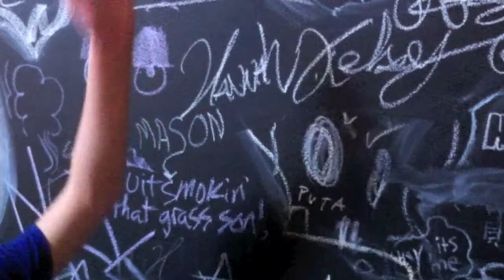Signing the Wall @ EastWest Studios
Such an honor!